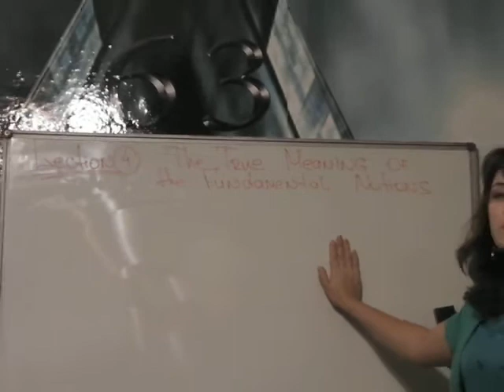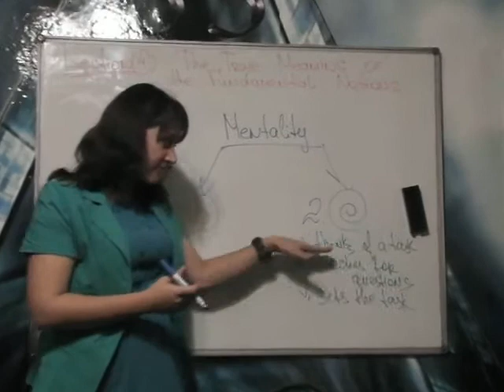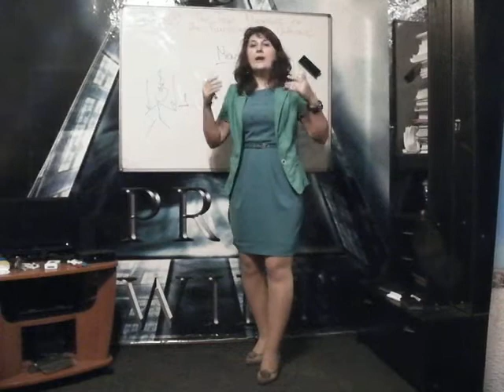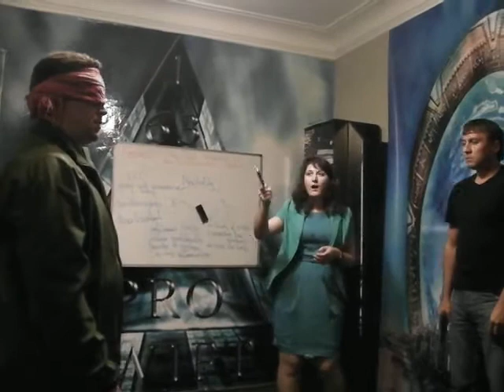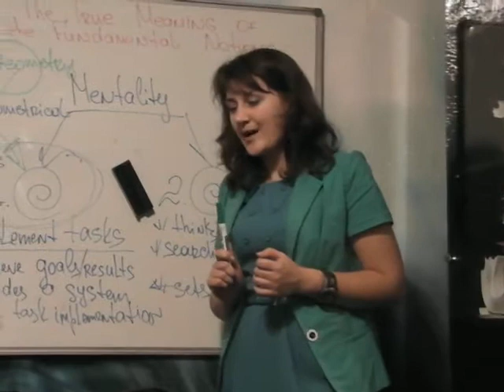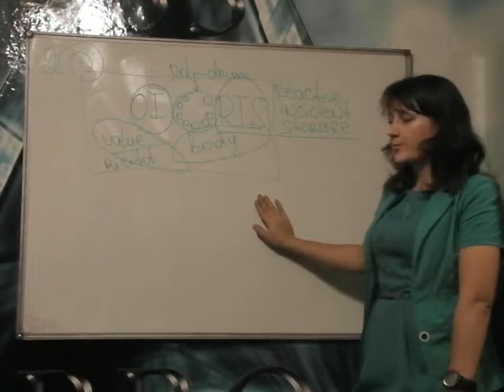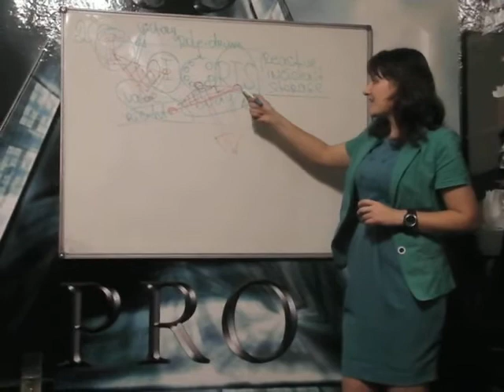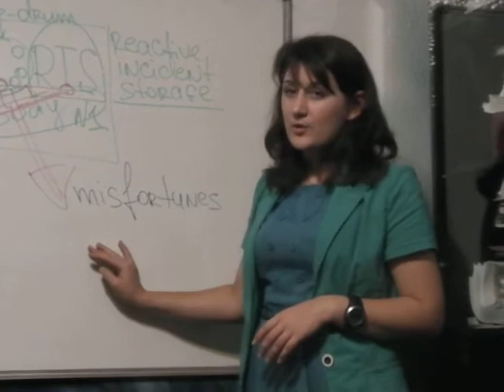Lecture 4, SHAD. Fundamental Notions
Lecture 4
During this lecture we are going to set ourselves an utmostly important task - to make come up to clear and equal understanding of what thr fundamental notions like mind, consciousness and mentality mean.
As well as this, we will work over the setting of the fundamental systems of human.
The special attention is given to the concepts of role-playing and negative experience. using.
It should be taken for granted that lots of recommendations are given for your personal disciplined work!

Please, in case any questions appear, e-mail them to:
Skype: taijo-sama
Sincerely Yours, Irina Lopatiuk
Chief Director Senior Assistant
OR
Skype: r-kona
Alisa Novosyolova
Chief Director Personal Assistant